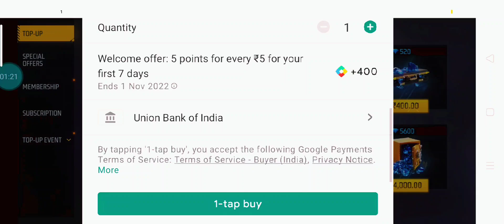NEW 100% BONUS TOP UP FREE FIRE -para SAMSUNG,A5,A6,A32,J5,J7,S5,S6,S7,S9,A10,A20,A30,A50,A70FEFIRE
NEW TUNES OF ROSES MP40 VS COBRA MP40 DAMAGE ABILITY TEST | BEST MP40 SKIN - GARENA FREE FIRE